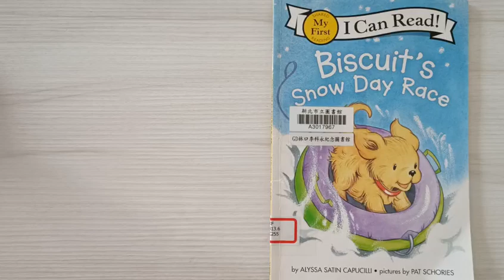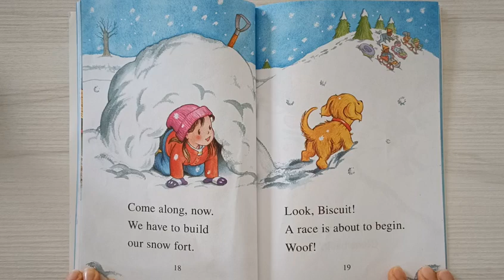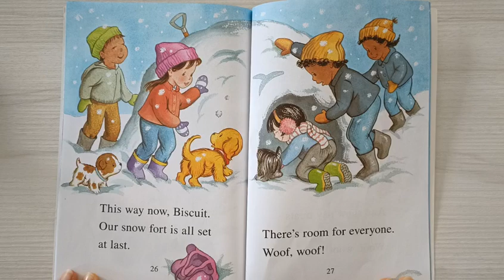Bedtime Story for Kids | (I Can Read) Biscuit's Snow Day Race by Alyssa Satin Capucilli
An easy-to-read English bedtime story suitable for children between 2 - 7 years old. Follow Biscuit, the silly puppy as he gets on a sled in the snowy day!